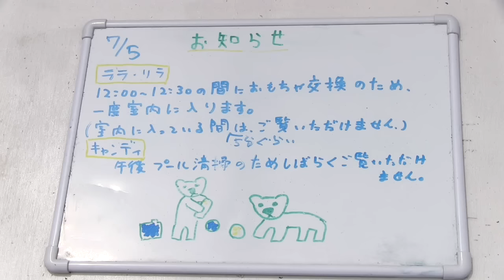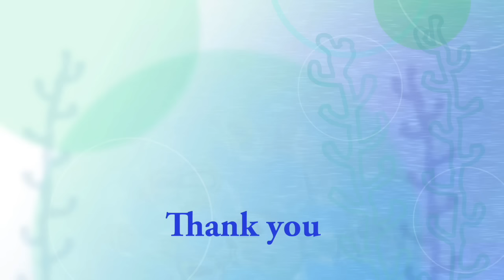Polar Bears 今日はゆっくり登場 ホッキョクグマ親子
Polar Bears,Lara(female/21),Lila(female/1),Denali(male/22).
おもちゃ交換の時の様子です。

(2016年7月5日(火)　北海道札幌市　円山動物園にて撮影)